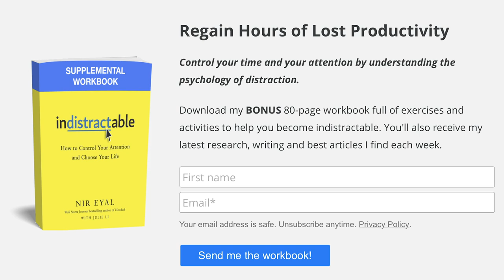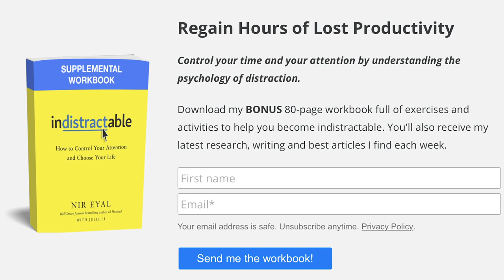Becoming Indistractable & Controlling Your Attention | Insider Insights with Nir Eyal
In this episode of Insider Insights, we speak with Nir Eyal, author of Indistractable, and explore how you can gain control of your attention and your life.

TIMESTAMPS:
00:00 - Introduction
00:37 - Why did Nir write ‘Indistractable’?
02:34 - Why do we get distracted, beyond technology?
10:26 - Vilifying technology
15:28 - What is the second step?
17:10 - Steps you can take
22:07 - Timeboxing
30:59 - Does Nir keep a to-do list?
32:20 - Common mistakes and tips to navigate timeboxing
40:23 - Tips for hacking back external distractions
48:11 - What are packs?
55:17 - Final Words

LINKS FROM VIDEO:
Indistractable (book)